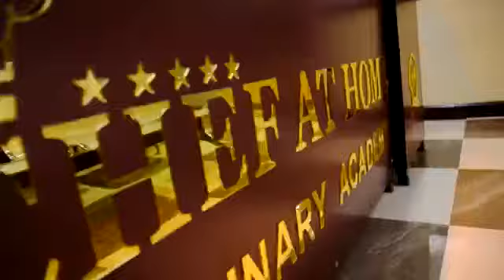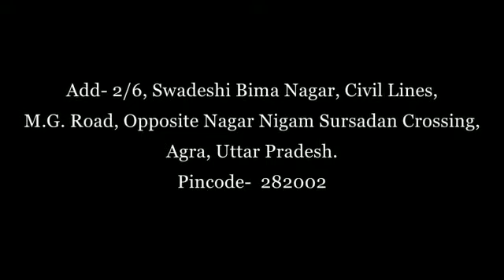Chef at Home Culinary Academy Cake Making Show